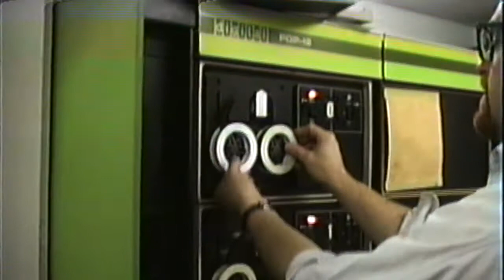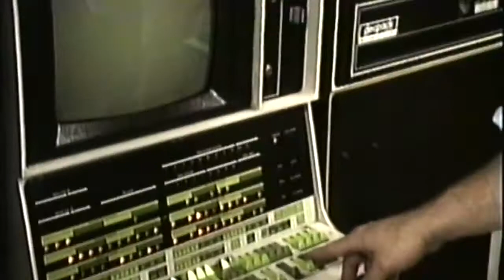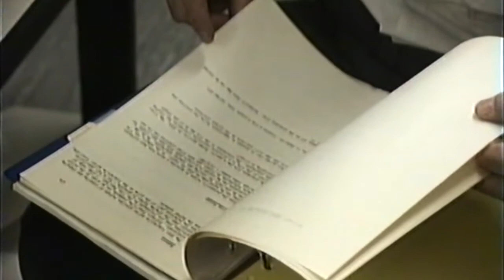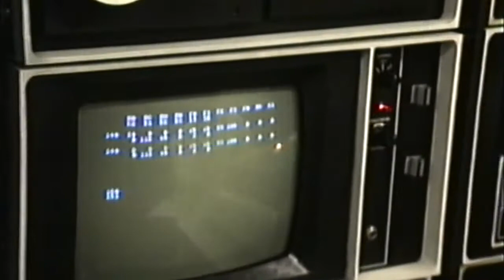PDP 12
Running the PDP12 Computer at The Science Museum in 1993